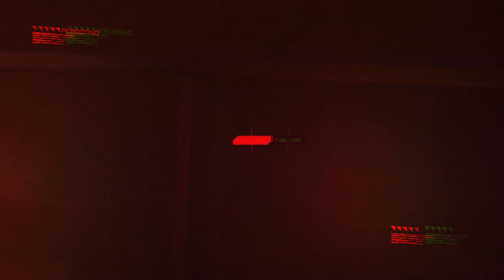Deus Ex: Human Revolution - Director’s Cut │ Part 72: Gameplay │ Backlogged Games